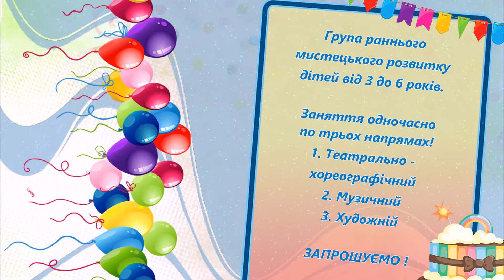Група раннього мистецького розвитку (3 - 6 років)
Дитяча школа мистецтв 3 5 м. Львова

Online Stores / Music & Sound / Software & Games, Digital & Home Appliances/
Інтернет магазини/музика і звук/Софт і ігри, Цифрова і побутова техника

Banking services, fast loans/
Банківські послуги, швидкі кредити